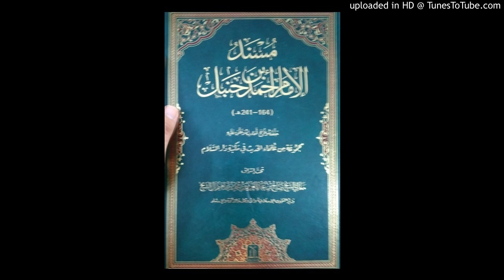Musnad ImamAhmadBinHanbal 2